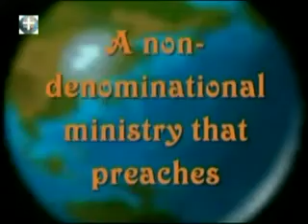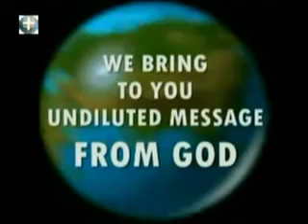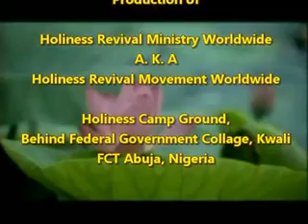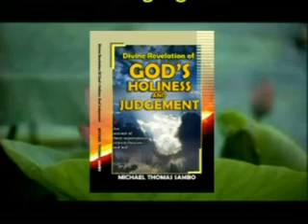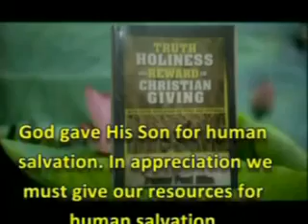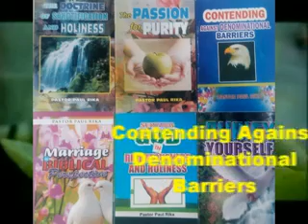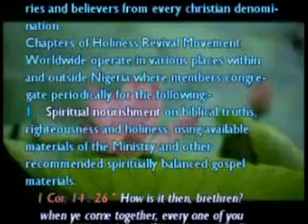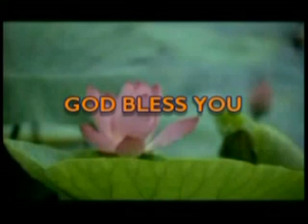HRMW504 THE TRUTH FOR SALE by Pastor Paul Rika